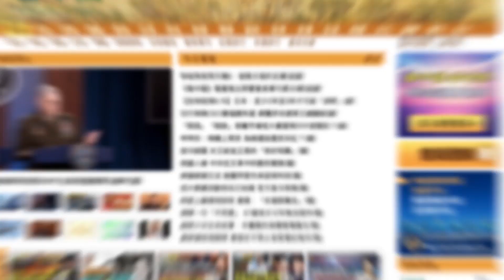習見德總理一句話廣傳！習近平新政：最高要求是活下去！熱點快報